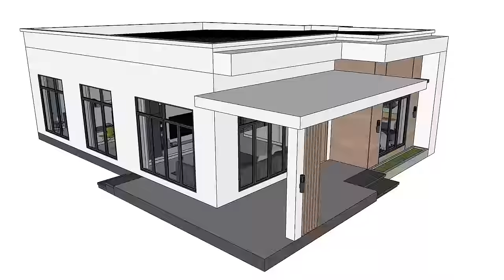Simple House | House design idea | 9m x 12m (108sqm) | 3Bedroom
Simple house design ideas 3 Bedroom
House design : 9m x 12m
Total floor : 108 sqm
Exterior Interior Design

Floor Plan :
  - Living area
  - Dining area
  - Kitchen area
  - 3 Bedroom
  - 3 Bathroom
  - Laundry area